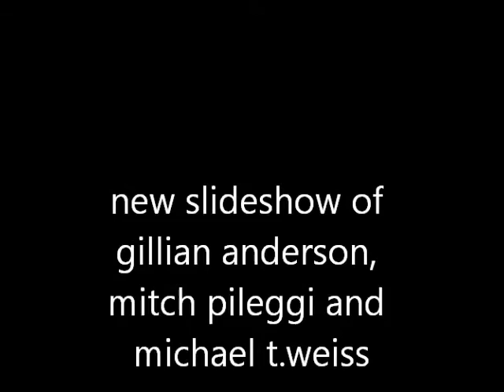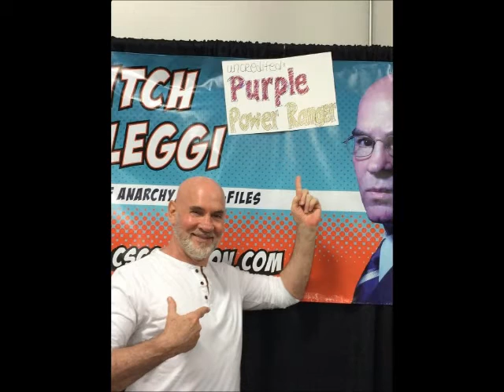new slideshow of gillian anderson, mitch pileggi and michael t weiss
mitch, gillian and michael pics